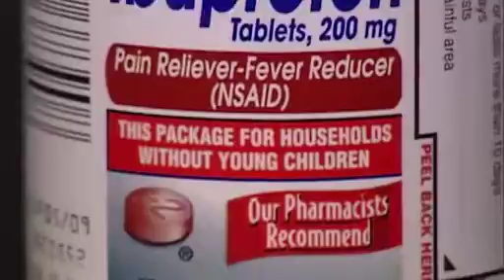MedDay - September 8, 2020